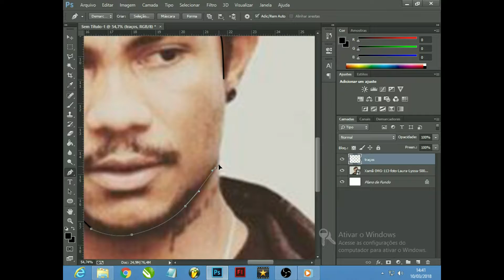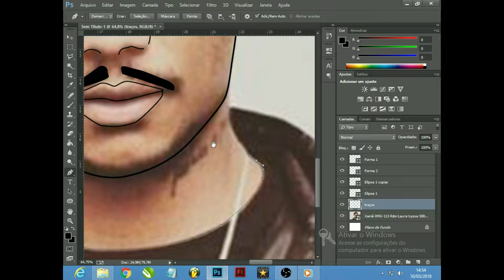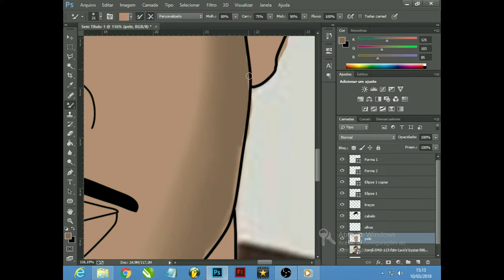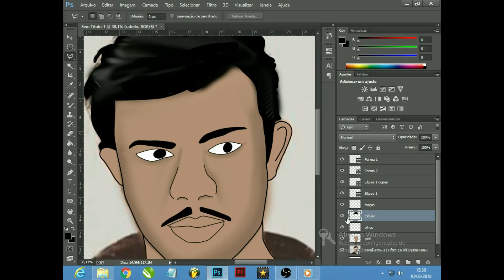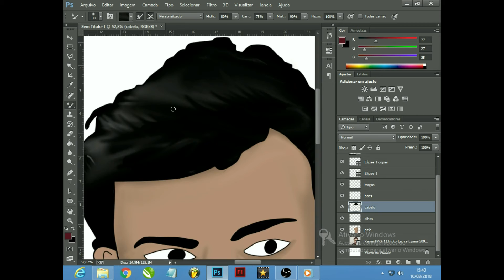Xamã - Speed Art no PhotoShop